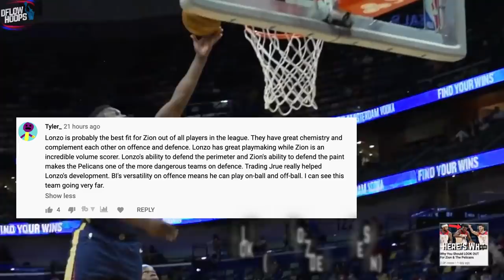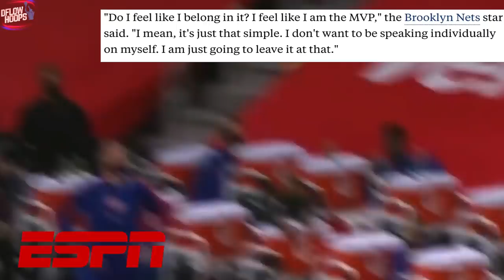Are The 2020-21 Nets The Greatest Team In NBA History?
This video breaks if the Brooklyn Nets superteam after the Lemarcus Aldridge acquisition, is the most talented team ever assembled in NBA history. Before you find out where this team ranks among the greatest ever and if the Nets are the surefire title favourite, you’ll see every aspect thats making this Brooklyn team absolutely insane!

LAST VIDEO (Why You Should LOOK OUT For Zion & The Pelicans)